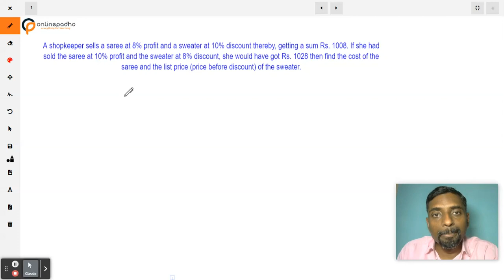A shopkeeper sells a saree at 8% profit and a sweater at 10% discount thereby getting a sum of ₹1008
A shopkeeper sells a saree at 8% profit and a sweater at 10% discount, thereby getting a sum of ₹ 1008. If she had sold the saree at 10% profit and the sweater at 8% discount, she would have got ₹ 1028. Find the cost price of the saree and the list price (price before discount) of the sweater.

NCERT Exemplar
NCERT solution
NCERT Solutions Linear Equations Class 10
NCERT Exemplar Solutions Linear Equations Class 10
Linear Equations
Important question on Linear Equations
NCERT Exemplar Exercise 3.4 Question No. 11